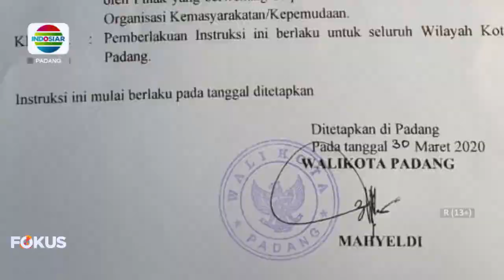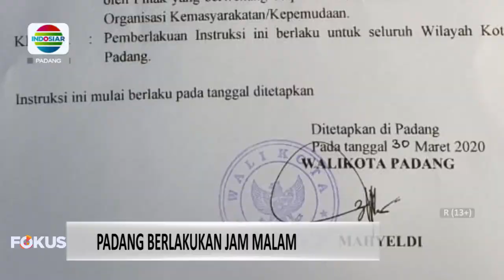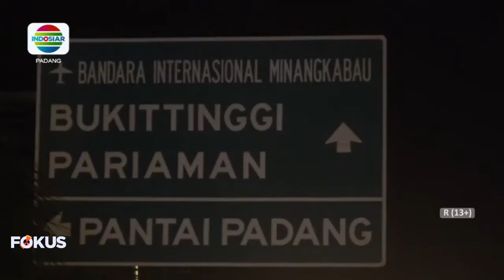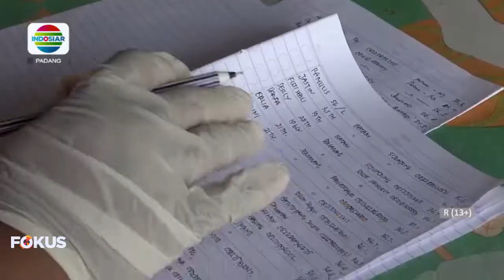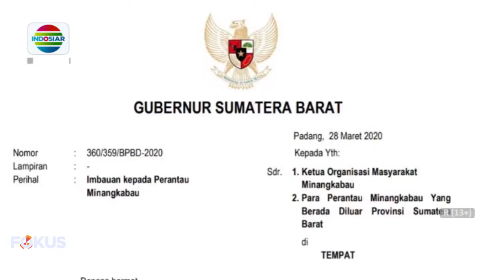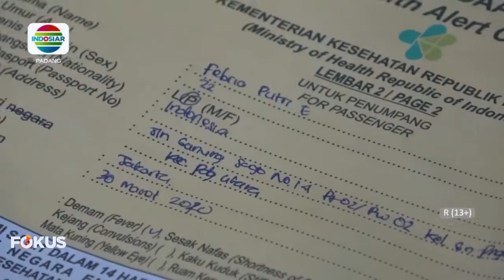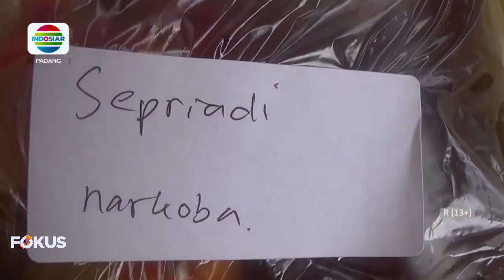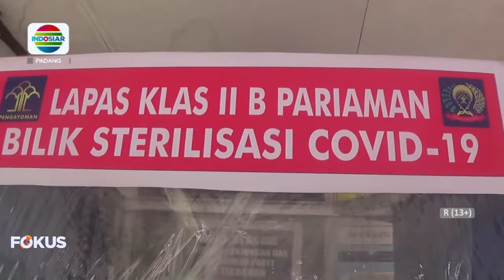BERITA PADANG 01 APRIL 2020 Segmen 1